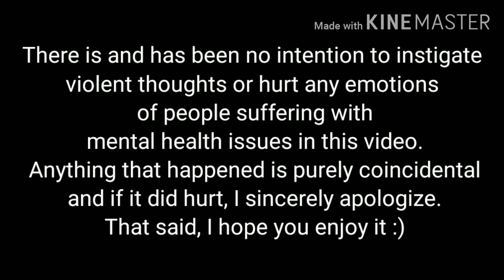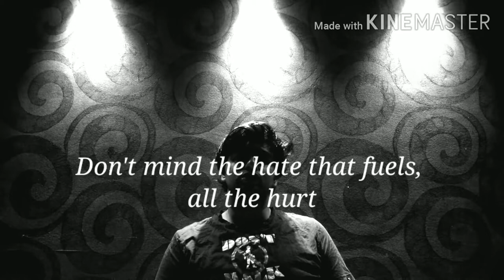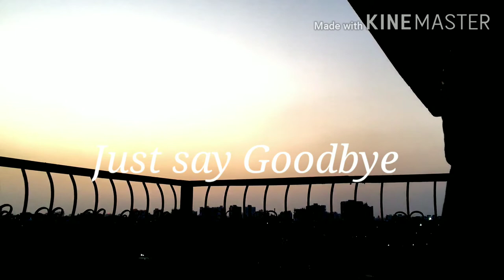GOODBYE - Ash Breaks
Goodbye, a song which I wrote during of my dark phases in life. If you relate, just know, you're not alone.

Liked this video? There's more where it comes from